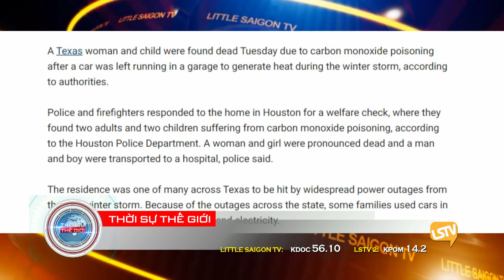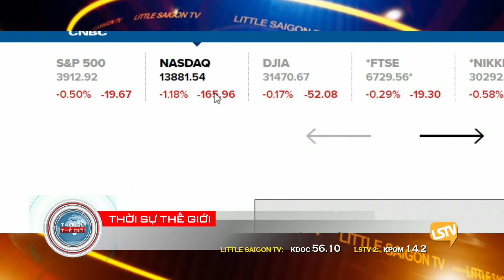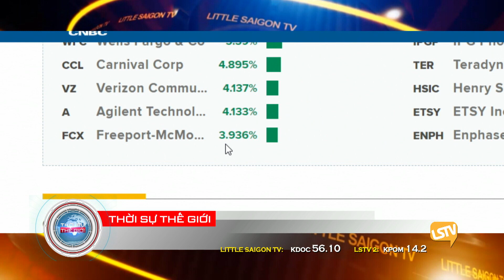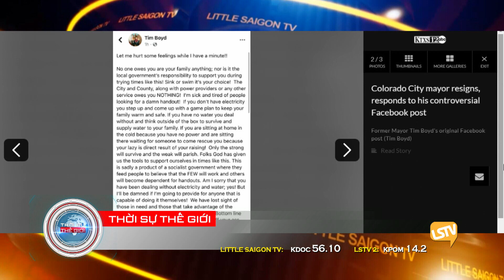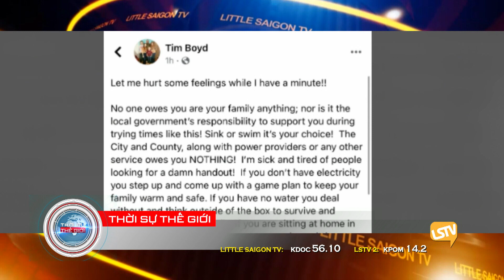Thời Sự LSTV Phần 1 (2-17-21) với Thảo Yên và Hoàng Trọng Thụy